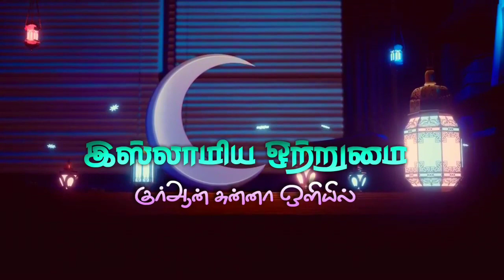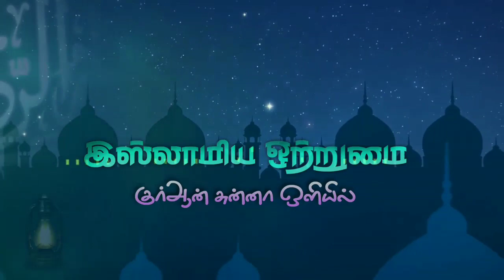எதை அடைவதற்காக ரமலான்_ ᴴᴰ┇ABDUL BASITH BUKHARI┇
இஸ்லாமிய ஒற்றுமை
🔘தலைப்பு👇
💠எதை அடைவதற்காக ரமலான்💠
♻உரை🎤
┇MOULAVI ABDUL BASITH BUKHARI┇
           ┇இஸ்லாமிய ஒற்றுமை┇
📲YouTube Like👇
📲Gmail I'D👇
          ┇இஸ்லாமிய ஒற்றுமை┇
                 ┇ALL PAGE LIKES┇